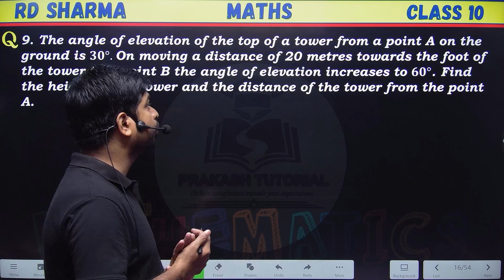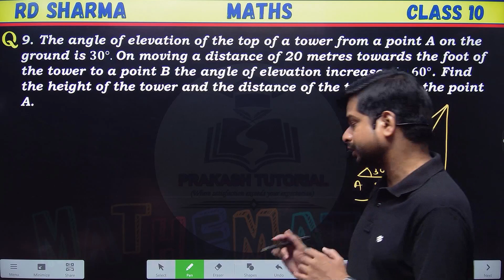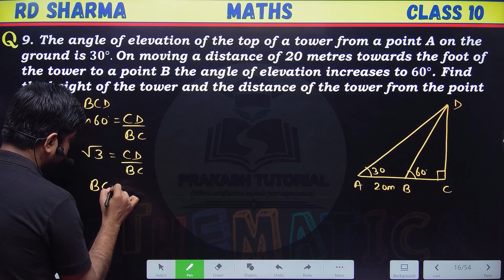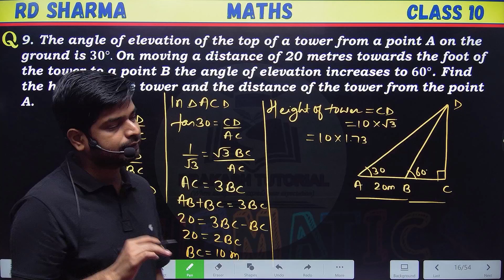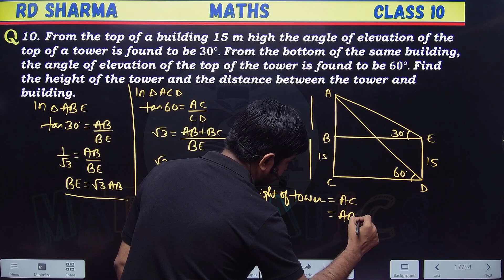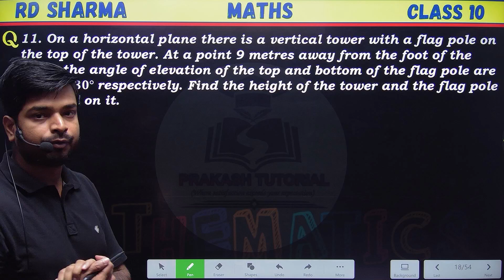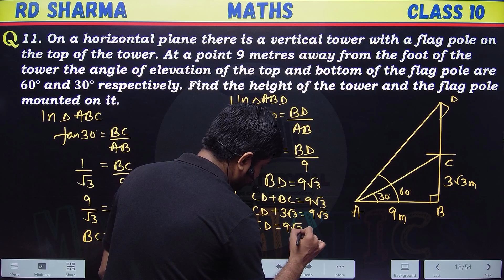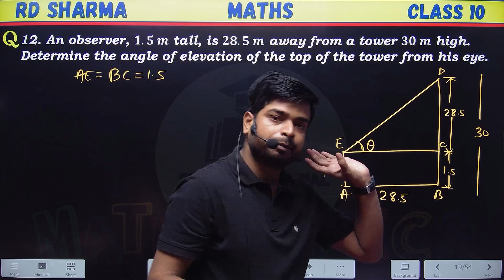RD Sharma Class 10 Solution Chapter 12 Height and Distance Ex 12.1 | Q 9 to 12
In this video you will learn how to solve questions of RD Sharma Class 10 Solution Chapter 12 Height and Distance Ex 12.1 | Q 9 to 12 | RD SHARMA class 10